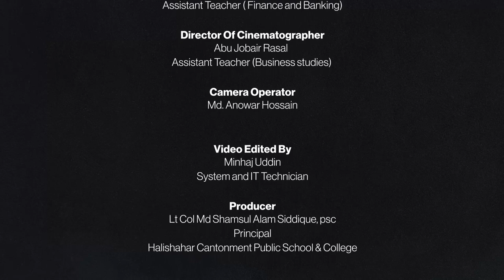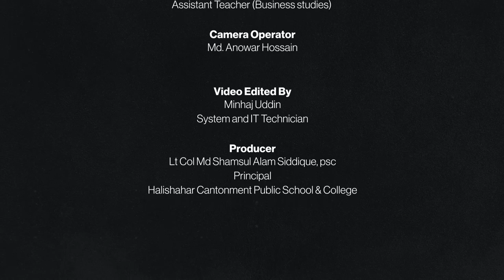২১ শে ফেব্রুয়ারি- শহীদ দিবস ও আন্তর্জাতিক মাতৃভাষা দিবস উদযাপন